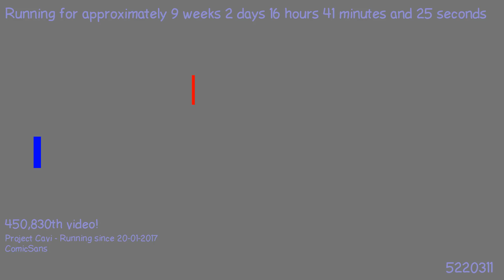1492404223 - Webdriver Cavi - H2